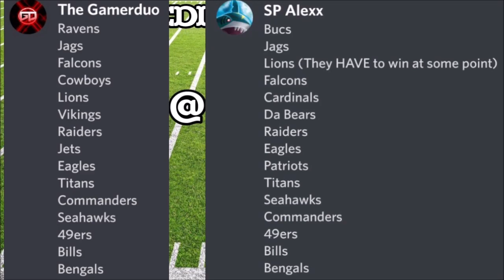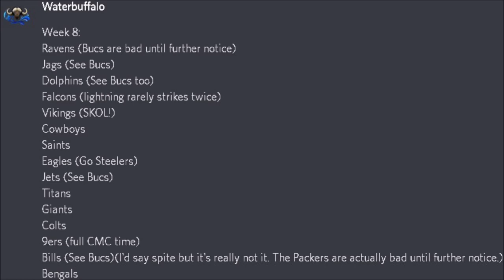Someone's Gettin' Risky.. - NFL Predictions Versus: Week 8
Hey y'all! Welcome back to our 3rd season of the NFL Predictions Versus! Steve's returned to the series this week, and just in time for an insane batch of splits among the league. These splits aren't between the 2 of us for a change either! We also have some interruptions from a certain feather friend who appears to be really eager to be included.
🏆The Standings🏆
SDS: 63-44-1
John: 62-45-1
Joy: 61-46-1
Steve: 60-47-1
Buff: 59-48-1